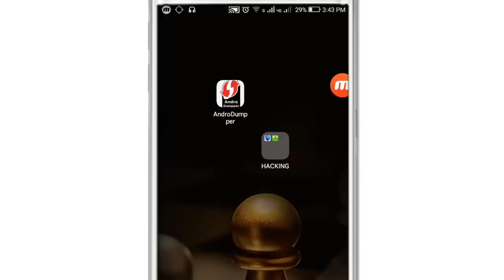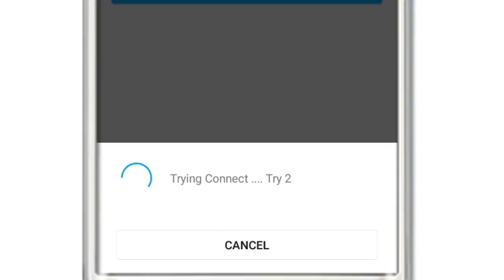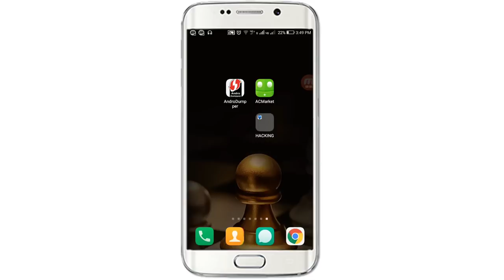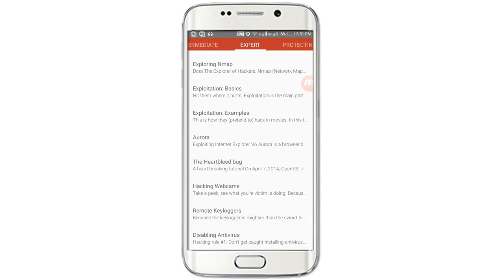சிறந்த Hacking Apps For Android - Tech Tips Tamil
Hacking, which was once considered the exclusive domain of the “experts” has become very common phenomenon with the rise of technology and advancements in the mobile field. With most people relying on their smartphones and other portable devices to carry out their day to day activities, it is very important to know about the (ethical) hacking tools available on your Android smartphone.

Android smartphones can run penetration testing and security test from hacking Android apps. With the help of a few applications and basic knowledge of the true capabilities of your Android smartphone, you, too, could dig into the world of hacking.

So, here we are sharing a list of 3 Android hacking tools and apps that will turn your Android smartphone into a hacking machine.